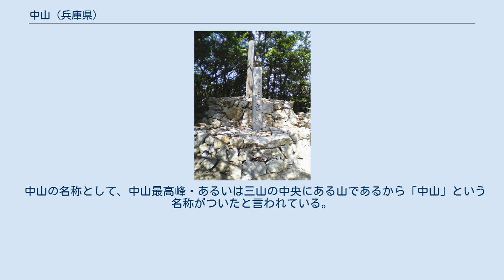中山 (兵庫県)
中山（なかやま）は、兵庫県宝塚市にある標高478mの山である。
付近に位置する愛宕山（あたごやま 335m）、長尾山（ながおやま 302m）と合わせて称される長尾連山、別名:中山連山の主峰である。
連山最高峰の山である。
 一般的に、中山最高峰を目指すコースは、 という二つのコースがあるが、中山駅-最高峰-山本駅（あるいは、その逆）というように両コースを通るのが一般的である。
 また途中には といった歴史的に価値の高い建物・自然景勝地などがある。
 なお、阪急電鉄清荒神駅から清荒神清澄寺を経由し最高峰を目指すコースもある。
 中山寺から目指すコースでは、奥の院までに丁石が点在し、古いもので江戸時代の物まであり、歴史価値が高い。
現存しているもので十八丁以上ある。
また「夫婦岩」といった観光名所があり、登山道中にある夫婦岩園地（小休憩所・六角小屋）からは天気が良い日に伊丹空港まで見渡せる。
 最高峰を目指すコースは、中山寺から奥之院を経て、更に延長した登山道を歩かなければならない。
山頂はこぢんまりした広場であり、雑木林に囲まれており北側以外は展望は開けない。
 このコースは山本駅から最明寺滝の分岐を経て、最高峰を目指すコースである。
途中では急な岩場がある。
また、まぎらわしい小道もあり登山初心者は道に迷いやすいかも知れない。
中山寺コースよりも距離が長いため初心者には少し不向きである。
 山本駅から北条時頼が好んで訪れたという「最明寺滝」の分岐を通り、鉄塔下広場・小休憩所を経路し中山最高峰へと辿り着く。
 中山寺奥の院 天宮塚 夫婦岩園地からの景色 最高峰はこぢんまりとした広場となっており、三角点（標高:478m）が備えられている。
そこからは能勢妙見山などが見渡せる。
また最高峰から十万辻、大峰山、馳渡山（かけわたりやま）を経て武田尾温泉へと下っていくコースもある。
 中山の名称として、中山最高峰・あるいは三山の中央にある山であるから「中山」という名称がついたと言われている。
 ^ 宝塚市の概要 (PDF) ^ {{{1}}} (PDF) ^ 関西日帰り山歩きベスト100 実業之日本社発行より ISBN 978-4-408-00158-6 ^ 宝塚市の地元民は「長尾連山」とは言わず、「中山連山」と呼称する事が多い。